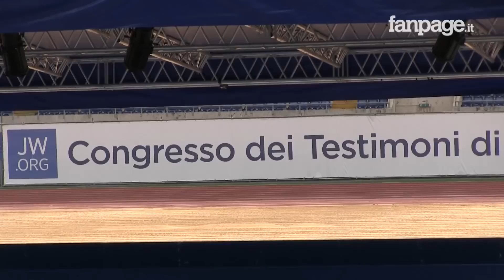Ventimila testimoni di Geova all'Olimpico per il congresso annuale e il battesimo dei nuovi membri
Arrivati da Lazio, Umbria e parte dell'Abruzzo, ventimila testimoni di Geova si sono riuniti a Roma allo stadio Olimpico, per l'annuale Congresso della comunità. Un evento molto importante per i membri del culto e che dura 3 giorni, prevedendo 50 interventi e la proiezioni di diversi film. L'incontro è l'occasione per celebrare il battesimo dei nuovi membri, quest'anno circa 116 persone si sono immerse nell'acqua per dichiarare la propria lealtà a Geova. "Diventando testimoni di Geova si accettano i principi della Bibbia e il tutto avviene spontaneamente", spiega Daniele Papa, rappresentante stampa dei Testimoni di Geova. Il battesimo può avvenire a diverse età, perché la conversione è sempre possibile ed è spesso frutto del lavoro di predicazione porta a porta per cui i Testimoni di Geova sono conosciuti in tutto il mondo. "Le persone possono anche decidere di allontanarsi - prosegue Papa - Per coloro che però vengono espulsi a motivo della loro condotta, nonostante l'aiuto offerto, i rapporti familiari restano, perché sono legami che non possono essere divisi, ma la comunità non li riconoscerà più come membri".